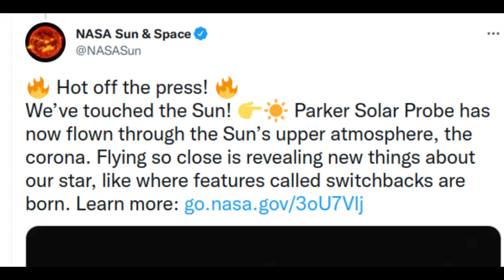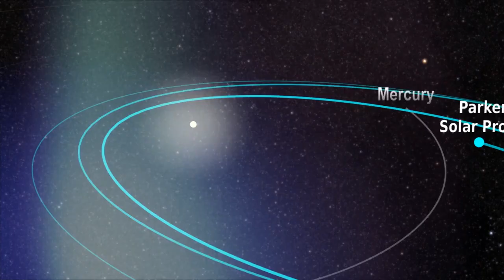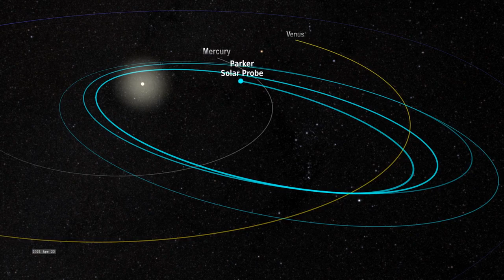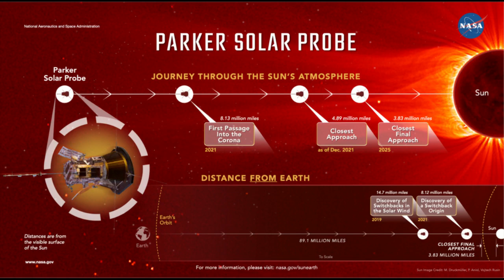NASA Enters the Solar Atmosphere for the First Time, Bringing New Discoveries | Parker Solar Probe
For the first time in history, a spacecraft has touched the Sun. NASA’s Parker Solar Probe has now flown through the Sun’s upper atmosphere – the corona – and sampled particles and magnetic fields there.

Credits: NASA's Goddard Space Flight Center/Mary P. Hrybyk-Keith
Credits: NASA's Goddard Space Flight Center/Joy Ng